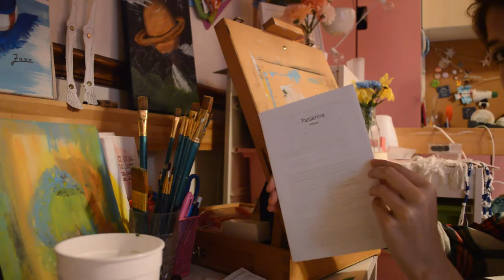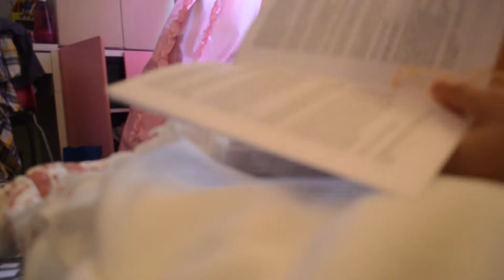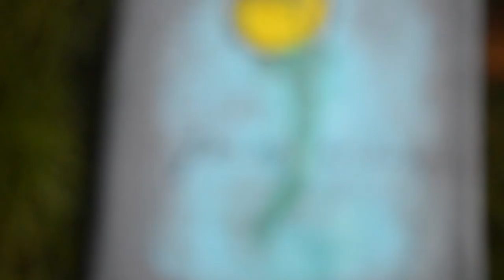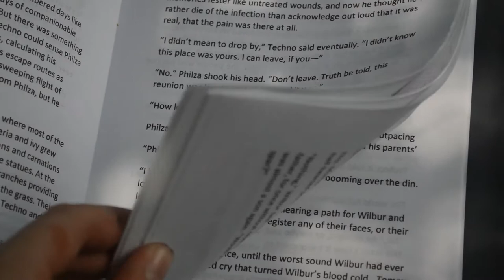passerine bookbind [fanart]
shoutout to my mom who let me do this :)

17 signatures. 70 sheets of paper. 1 determined spoon.

it only took me a day and a half .-.

passerine is a fanfiction by thcscus! you can find the fic

though i highly recomend you don't make passerine for yourself. it was a lot of work hahaha-